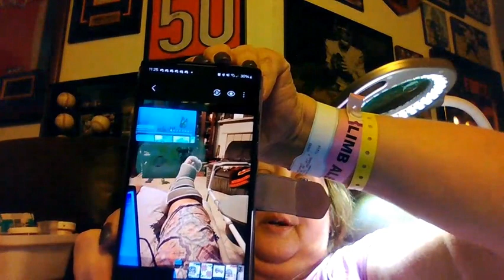Flosstube 41. December 24, 2023. Why i am out, shout outs Missed everyone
complaints about Florida medical and my pain

Not normal flosstube ... sorry havent mailed out adopt a wip still havent heard from one winner.. will get in mail as soon as I can. drawing for November wip will be in new year which will probably be first week in January. so you still have time to comment the word Dancing on video 39 to win..

Still doing big giveaway at 250 subscribers... so close will hopefully be in next one or two videos...  Thank yall I sure do appreciate you all.

1.   @Longlivethestitcher   Olivia
2.  @Wolfystitches Lydsey  love her accent
3.  @CorianderQuilts  Corey yoder
4.  @brightanddusty  Rosanna
5.  @Sarah'sstitchery   Sarah

I hope to be back 1rst week in January.
Merry Christmas and Happy New Year stay safe enjoy family and friends...
Happy Stitching...